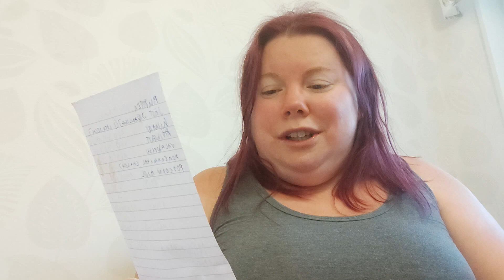Snack Pilot vad är det? 🤔